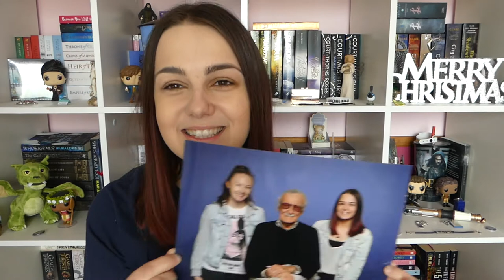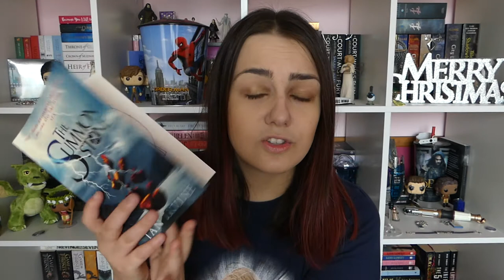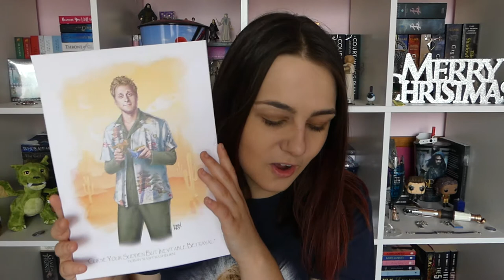SUPANOVA HAUL | Adelaide 2017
FOR ONCE I was kind of a good person at Supanova and chose not to buy too much stuff (though I still bought my signature four pop vinyls!) But in all seriousness though, Novelaide was amazing this year and I cannot WAIT for Melbnova 2018!

Stay random!
~ Jenna